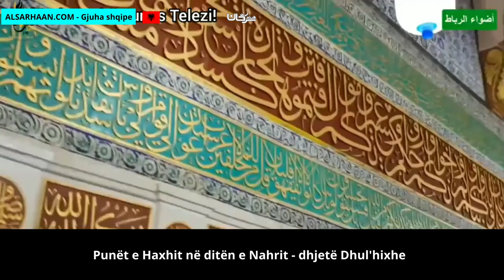Punët e Haxhit në ditën e Nahrit dhjetë Dhul'hixhe أعمال الحج يوم النحر